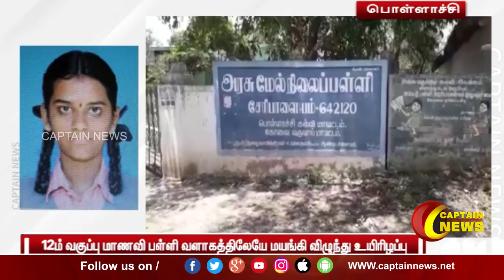பொள்ளாச்சி | பன்னிரண்டாம் வகுப்பு பயிலும் மாணவி பள்ளி வளாகத்திலேயே மயங்கி விழுந்து உயிரிழந்த சம்பவம்